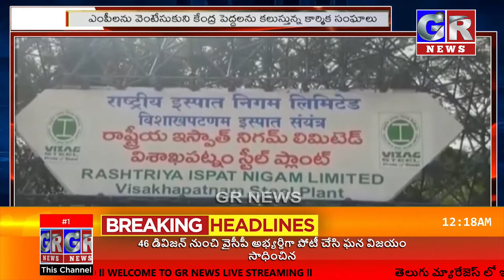అడుగెడితే తోలు తీస్తాం...విశాఖ స్టీల్ ప్లాంట్ పరిరక్షణ కమిటీ నాయకుల హెచ్చరిక ll PRIME DEBATE BY GP